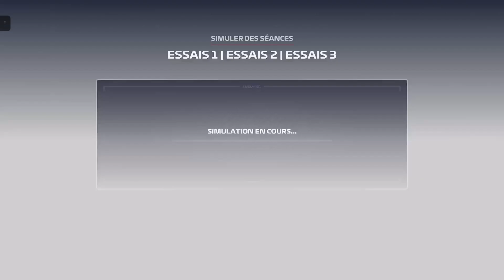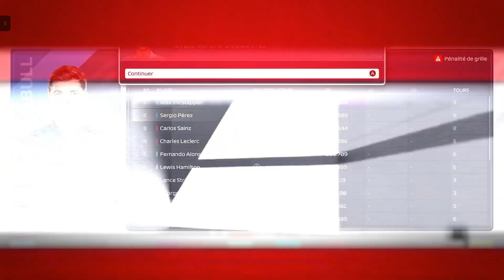⚡DÉCOUVERTE NEW JEU 🔥F1 MANAGER 2023🔥GAMEPLAY TUEURDEBIKETTE⚡